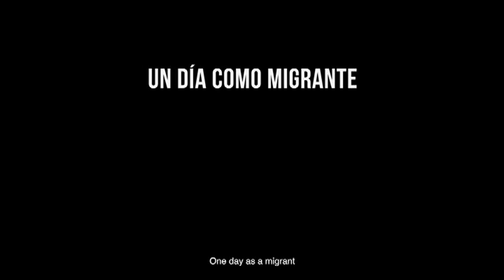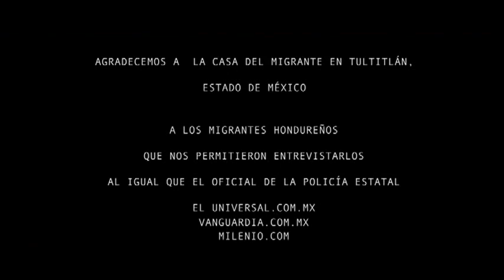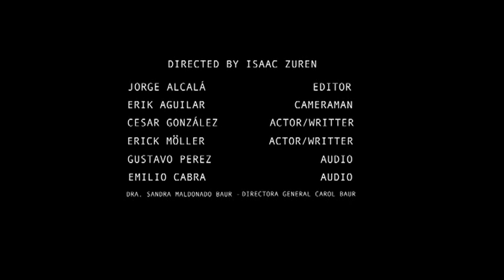One Day As a Migrant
"One Day As a Migrant" By Isaac Zuñiga, Cesar Gonzalez, Erick Moller, Erik Aguilar, Emilio Cabra, Jorge Alcala & Gustavo Perez of Colegio Carol Baur. Ages 13-17, Mexico.
PLURAL+ Global Block Award